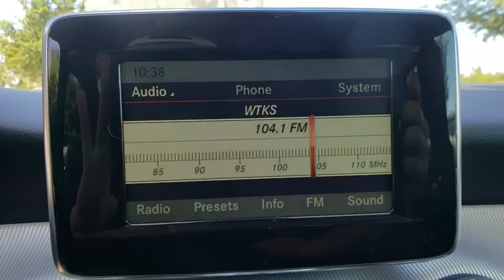2015 Mercedes-Benz GLA-Class Lakeland, Plant City, Winter Haven, FL LP3993GB